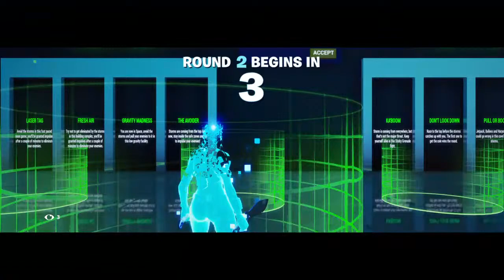Fortnite Creative!!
This is the most RANDOM channel in the world!